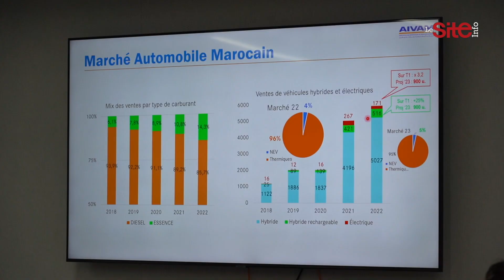Véhicules électriques : le Maroc change de vitesse